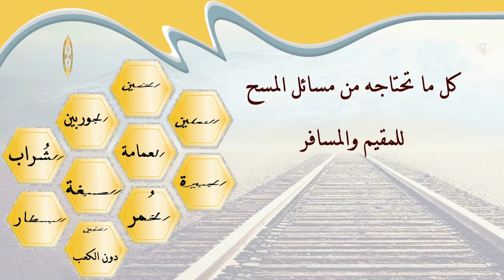الشيخ زيد البحري من قال بمسح بعض الرأس في الوضوء يستدل بحديث مسح على ناصيته فما الجواب عنه؟